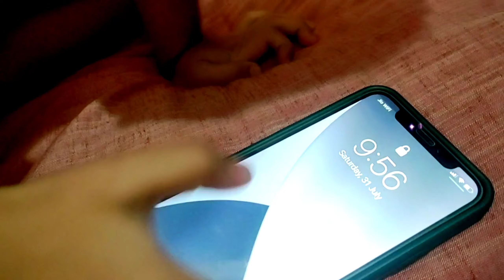Bachpan Ka Pyar 🥰